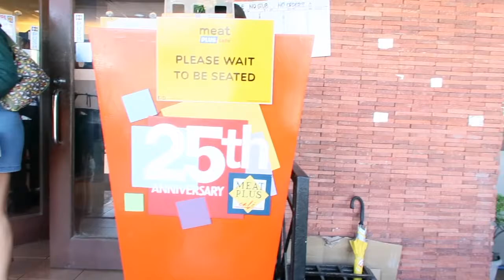Peewee The Cat Tries to Travel (Short Video)